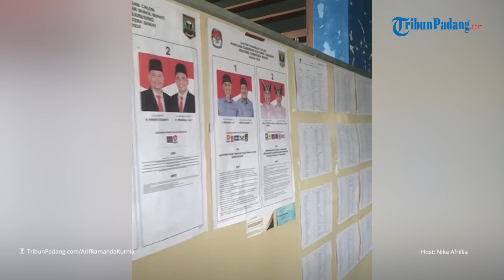Benny Dwifa Yuswir Datangi TPS 10 Pulau Berambai, Berharap Cuaca Cerah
TRIBUN-VIDEO.COM - Calon Bupati Sijunjung Benny Dwifa Yuswir menyalurkan hak suaranya di TPS 10 Pulau Berambai di Jorong Pulau Berambai, Nagari Muaro, Sijunjung, Sumbar.

Benny Dwifa Yuswir datang didampingi istri, Riri Benny Dwifa sekitar pukul 09.30 WIB.

Tampak Benny Dwifa Yuswir memakai pakaian lengan panjang berwarna kuning dan celana hitam.

Sementara Riri mengenakan pakaian berwana putih disertai motif bunga.

Benny berharap cuaca di Sijunjung tetap cerah selama proses pemilihan berlangsung.

Sehingga masyarakat bisa datang ke TPS dan mengunakan hak pilihnya.

Host: Nika Afrillia